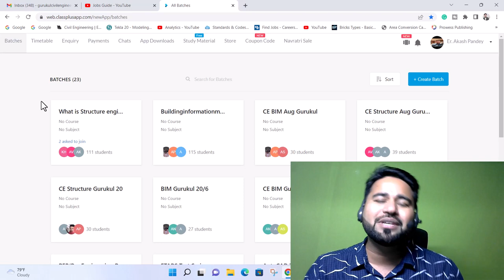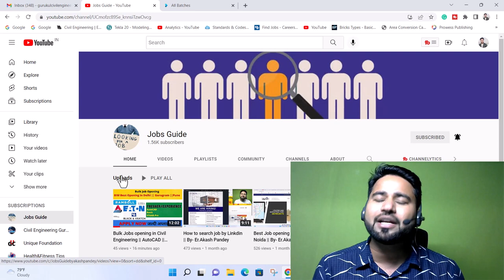Most Important 2 message || if you want to get MNC Jobs ||By- Akash Pandey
org code- OBHQH

Hello friends...